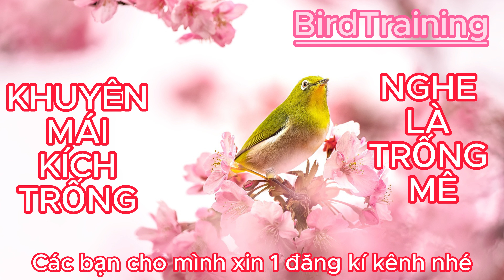Khuyên mái kích trống | khuyên mái kích trống nghe là trống mê | BirdTraining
Những điều cần lưu ý khi cho chim khuyên ăn
Sau khi đã biết chim khuyên ăn gì, hãy cùng chúng tôi tham khảo một vài lưu ý sau:
Nếu bạn thấy chim khuyên thường xuyên nhảy trong lồng thì nên bổ sung cam cho chúng, chú ý là không được quá 2 lần 1 tuần.
Vào mùa đông thì không nên cho chim khuyên ăn cam vì sẽ làm nó bị hạ lửa.
Khi nhiệt độ xuống thấp thì bổ sung cho chim khuyên nhiều loại mồi tươi như là dế, cào cào, châu chấu,…
Không nên cho chim khuyên ăn các loại như là bột tôm, cá, thịt vì nó ảnh hưởng không tốt đến đường tiêu hóa của chim.
Định kỳ thì cần bổ sung thêm cho chim khuyên canxi để chúng phát triển khỏe mạnh.
Tất cả các loại thức ăn dành cho chim khuyên phải đảm bảo chất lượng, an toàn.